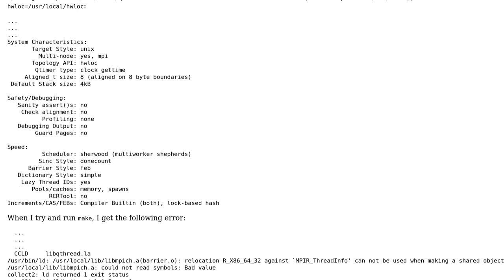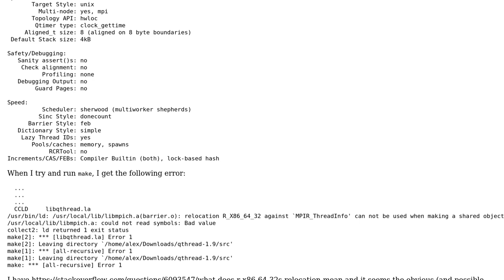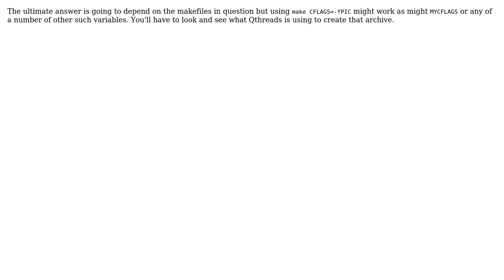Recompiling with -fPIC (3 Solutions!!)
Recompiling with -fPIC

With thanks & praise to God, and with thanks to the many people who have made this project possible! | Content (except music & images) licensed under CC BY-SA | Music | Images & others | With thanks to user Wesley Bland user Etan Reisner user Alex Brooks and the Stack Exchange Network Trademarks are property of their respective owners. You are responsible for your own actions.